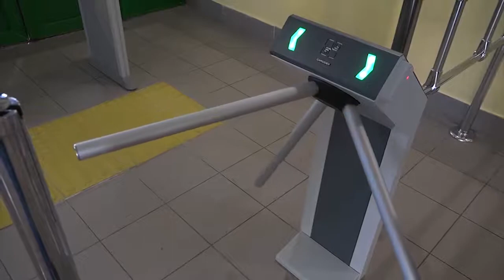19.09.18 Безопасность в школах Белоярского